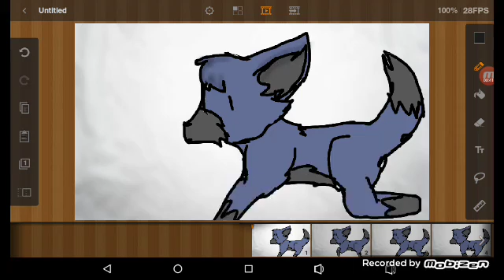My first running animation